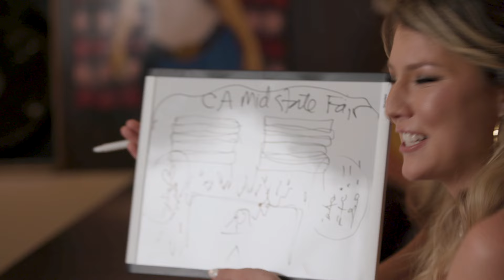Breakthrough Beats (Episode 3): Dasha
We sat down with BreakthroughBeats Volume 7 star Dasha to learn more about the origins of her career, her familial creative inspirations, and all the ways "a song can really change your life."

Chapters:
0:00 - Intro
0:15 - Dasha's Sound
2:15 - Creative Inspirations
3:06 - "I Made It" Moment
3:48 - Dream Collaborations
4:47 - What's next?
5:57 - Draw Your Dream 5 Years From Now

About SoundExchange:
SoundExchange is the premier music tech organization on a mission to power the future of music. It was independently formed in 2003 to build a fairer, simpler, and more efficient music industry through technology, data, and advocacy. The only organization designated by the U.S. government to administer the Section 114 sound recording license, SoundExchange collects and distributes digital performance royalties on behalf of 650,000 music creators and growing. Through proprietary music tech solutions that turn data into accurate revenue, SoundExchange has paid more than $11 billion in distributions to date.